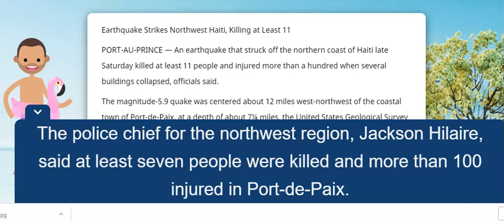Earthquake Strikes Northwest Haiti, Killing at Least 11